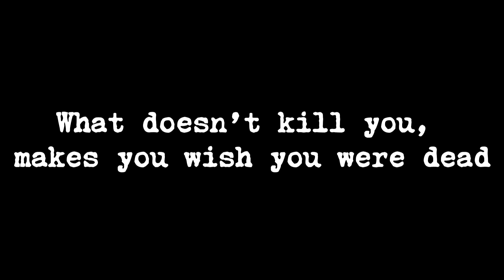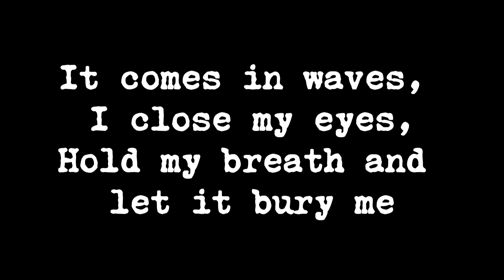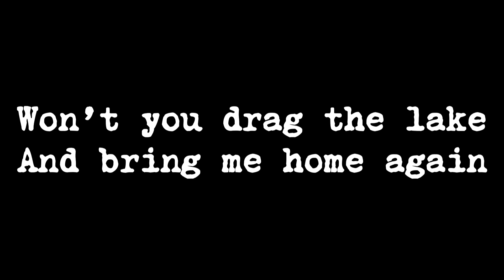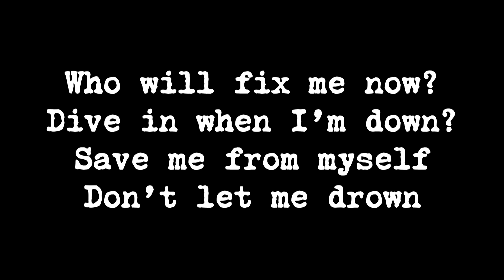Bring Me The Horizon - Drown LYRICS HD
Bring Me The Horizon - Drown

(The music is from the official video this is why you can hear noises in the middle of the song.)